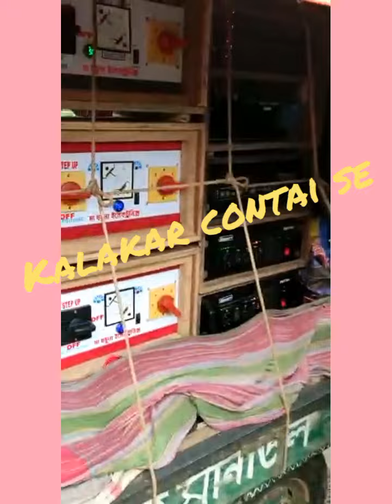Kalakar Contai se ....Love song...Daruyate